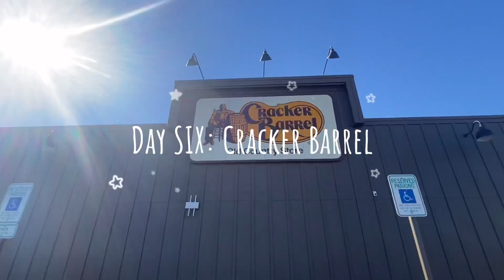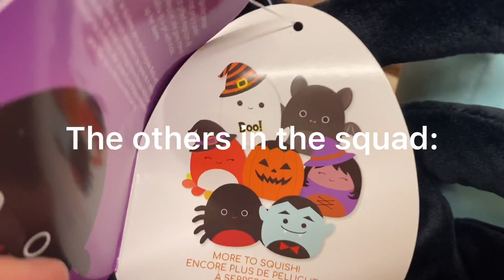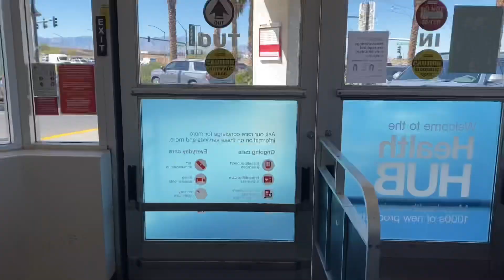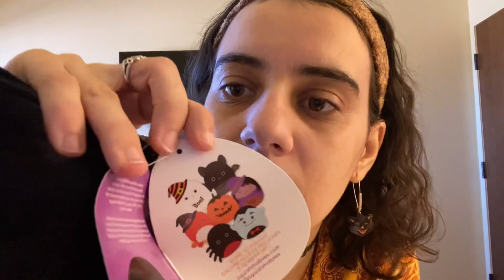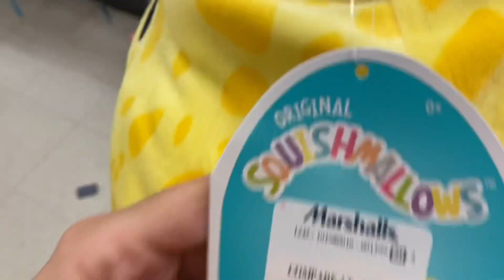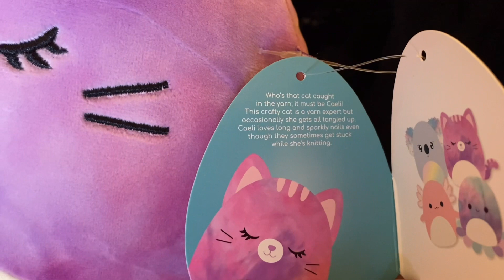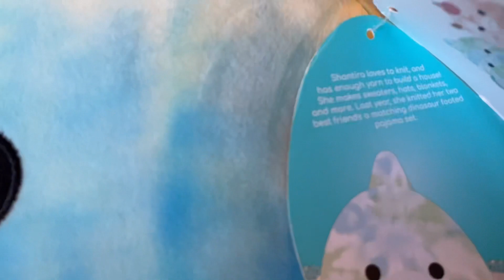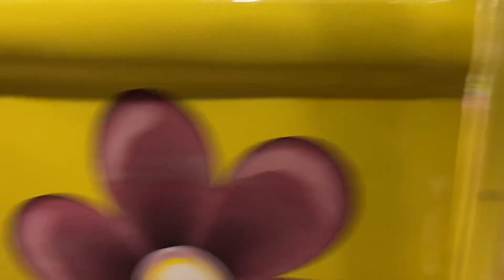MASSIVE HALLOWEEN SQUISHMALLOW HUNTING Pt.2 @ Homegoods,Target,Walgreens,CLAW MACHINE & More + HAUL!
Part two of Vegas SQUISHMALLOW HUNTING Vlogs :)

Name: Chloe
Age: 21
Occupation: Customizer, youtuber, student
Editor: iMovie & CapCut
Camera: IPhone 11
Location: California

Social Media🦋

Roblox: Scarlettledger
Tik-Tok: Chlolivi